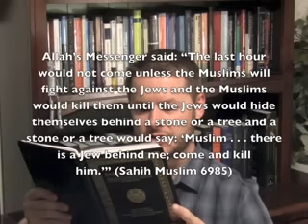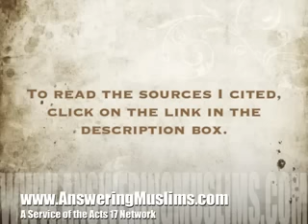The 5 Stage Reaction: (By The Humble David Wood)